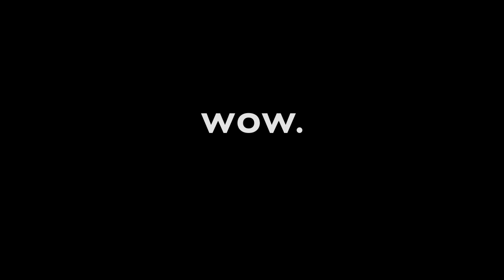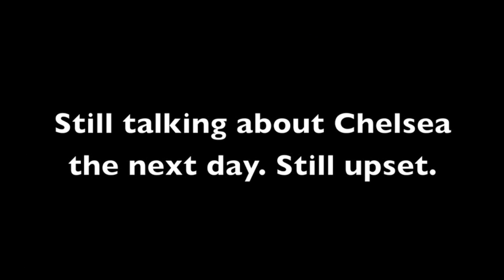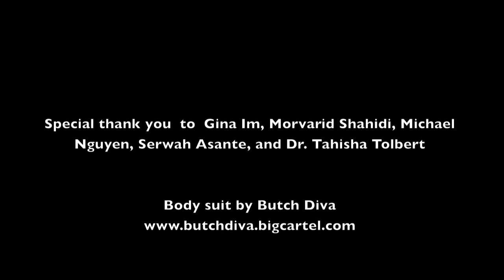Operation Catsuit Video #3: Chelsea Art Gallery Openings, NYC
Video # 3: Here we go again! Cat-suited-up. Post Modern Black? ...Chelsea was rough.
Operation Catsuit is a performance series in which Yana wears a neon zebra print body stocking to various art events across New York City.   At each event friends of the artist secretly video tape the reaction of patrons in the galleries and around the surrounding neighborhoods.  Those with the strongest responses are interviewed after the artist has left the area.  A handful of those who have absolutely no response at all are interviewed as well.